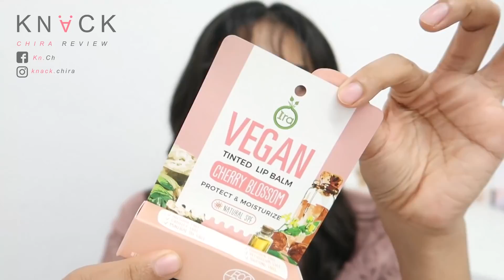ลิปมันมังสวิรัติ Ira Vegan Tinted Lip Balm บำรุงด้วยสีสวยด้วย ♥ | Knack Chira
Ira Vegan Tinted Lip Balm
- Cherry Blossom
- Thai Tea
- Velvet Chocolate
ราคา 290

หรือไลน์ ID : knack.jung

กล้อง Canon G7 Mark ll
โปรแกรมตัดต่อ Premiere Pro & After Effect